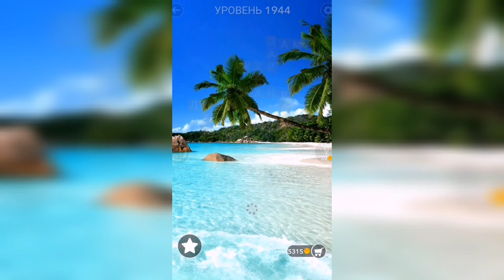Word / Слово Крест: Поиск русского кроссворда / Уровень 1944